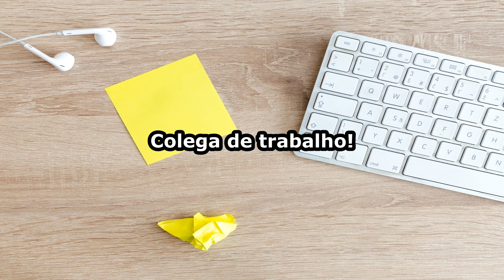Sonhar com Colega de Trabalho, significa um novo sentido para o coridiano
COLGA DE TRABALHO, sonhar com colega de trabalho, por vezes nossos colgas aparecem em sonho